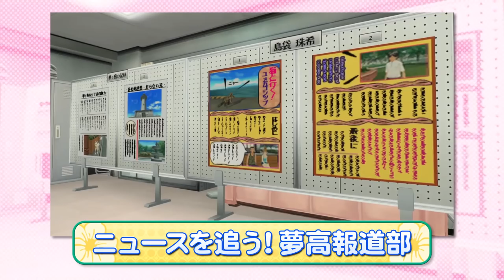Natsuiro High School: Seishun Hakusho Second Trailer